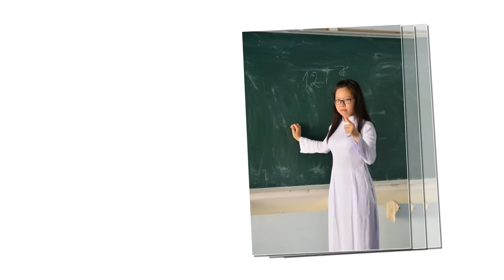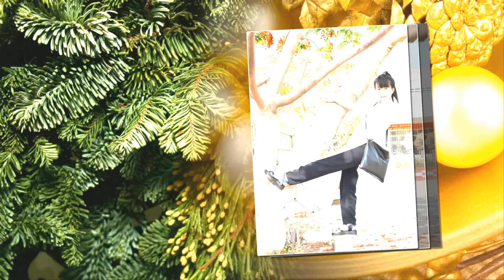Kỷ niệm học trò - hè 2015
Album ảnh đẹp học sinh trường THPT Phan Thanh Giản mùa hè 2015